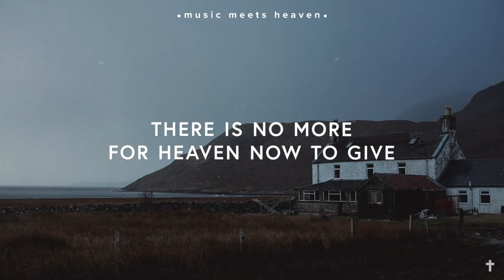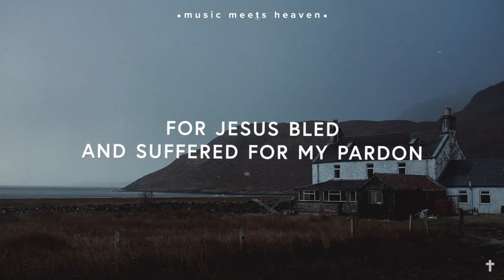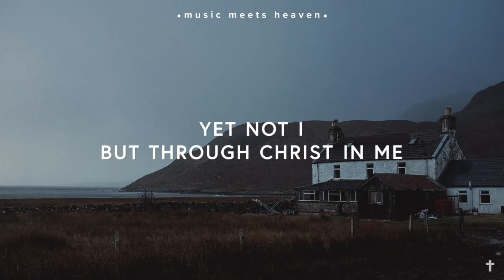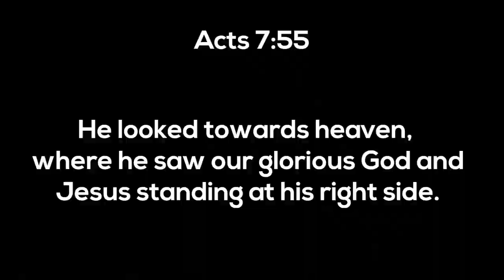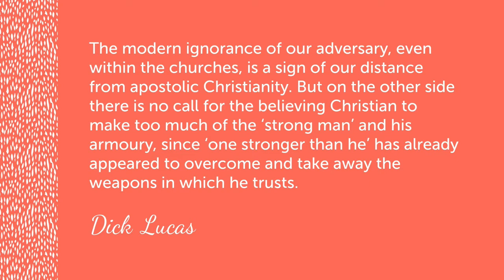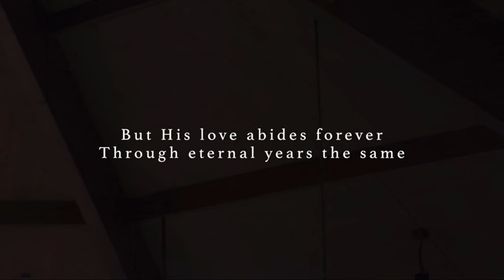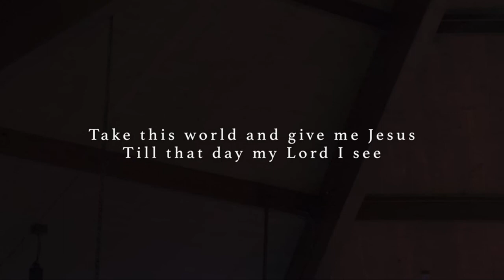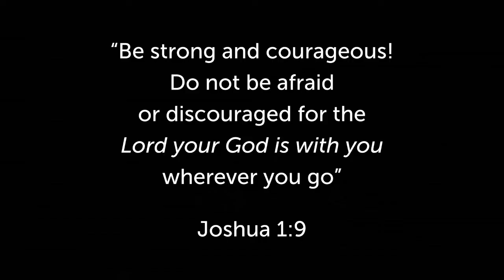Sunday Service 19 Jul 20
Welcome to our YouTube church. We continue our series from Colossians. We are so pleased you can join us.